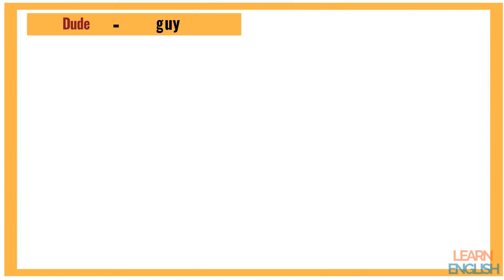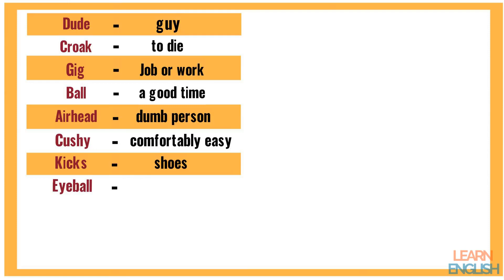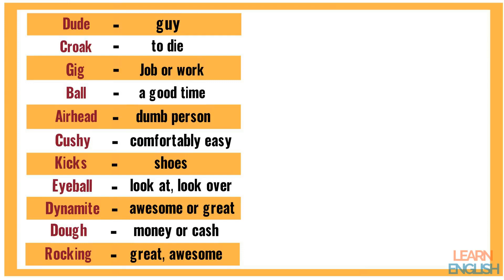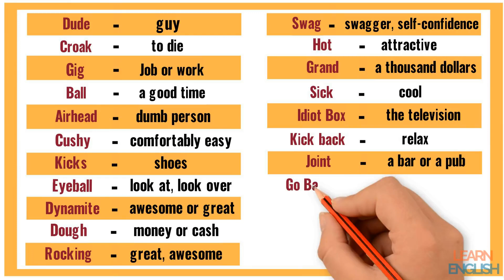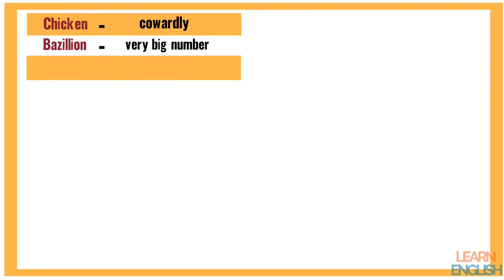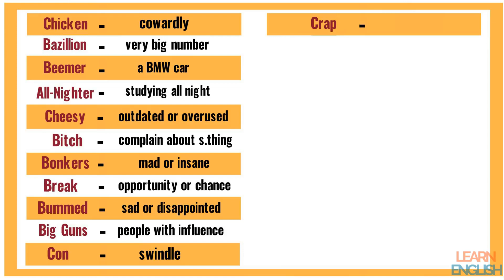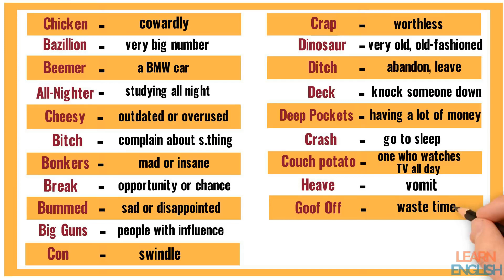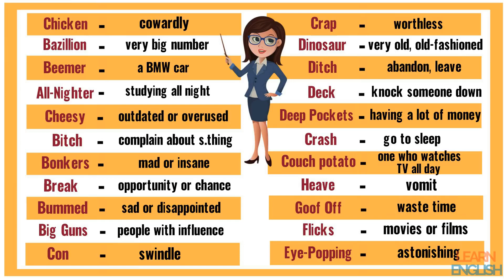20+ Commonly Used Slang Words in English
Even if you’re not a native English speaker, use these sayings and you’ll soon be sounding the part!